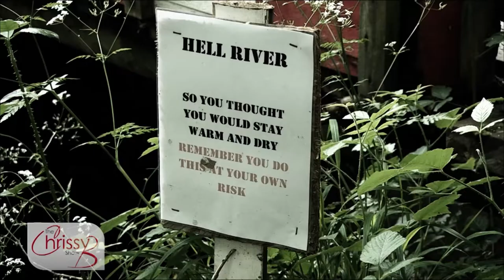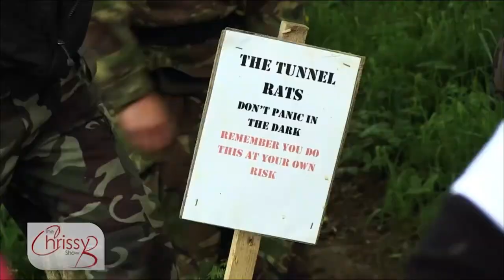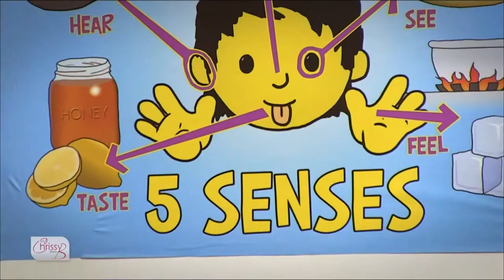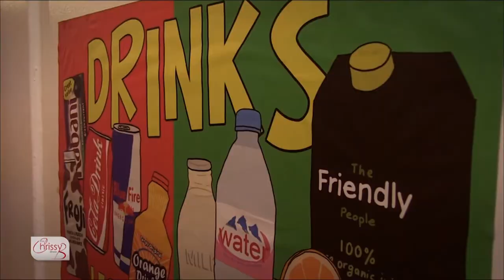31.03.14 - How to deal with fussy eaters, health & beauty tips & more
Join Chrissy on the sofa for:
• An interview with Dr Rob Hicks on what to do about fussy eaters - both children and adults.
• Fitness &  makeup tips
• And more